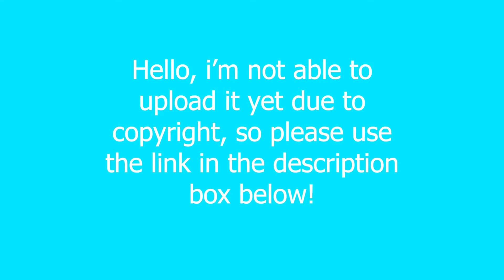Hanyu (韩宇) interview after elimination (Eng sub) link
I don't know if there are any people like me who also like Han Yu but for the people who do here you go

Maybe I'll blur it and also upload that version later, so if you'd prefer that please wait for a while. Have a nice day!